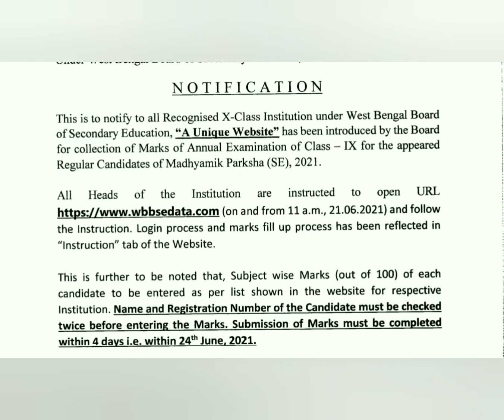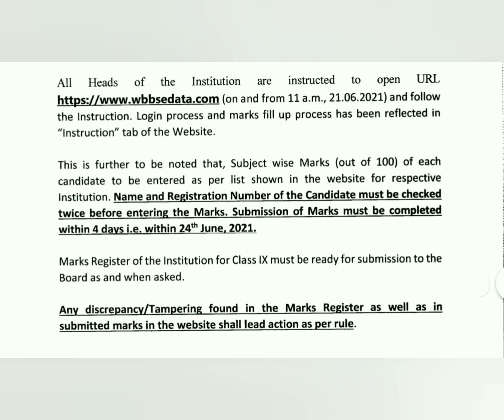মাধ্যমিক 2021. গুরুত্বপূর্ণ তথ্য. নম্বরে গরমিল হলেই কড়া শাস্তির বিধান.